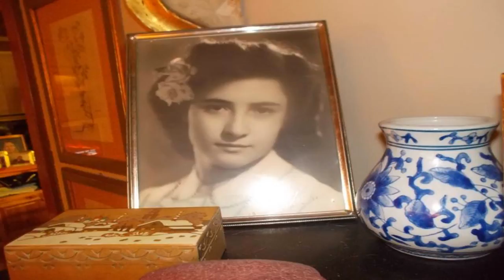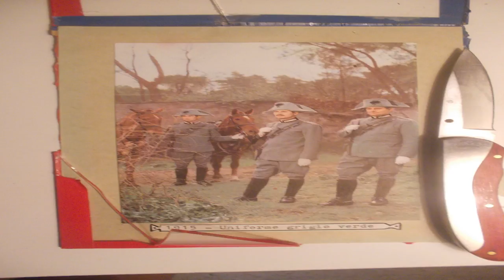Royals step out for first time since intimate diana revelations | Hearing News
Royals step out for first time since intimate diana revelations